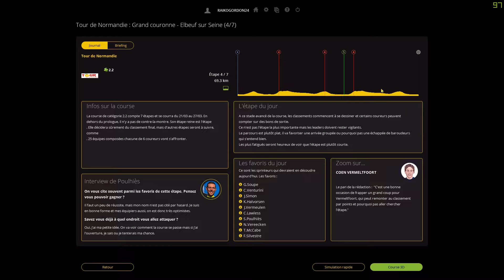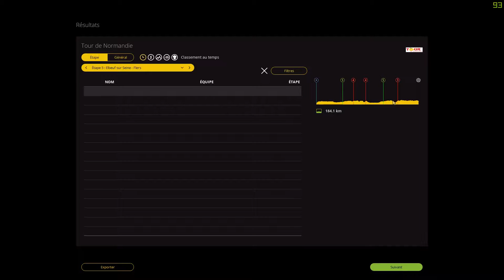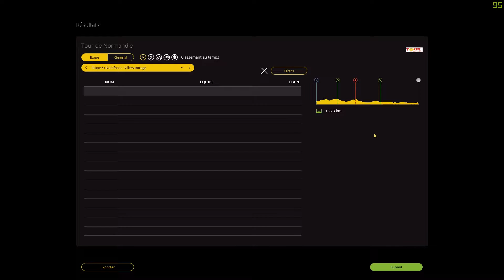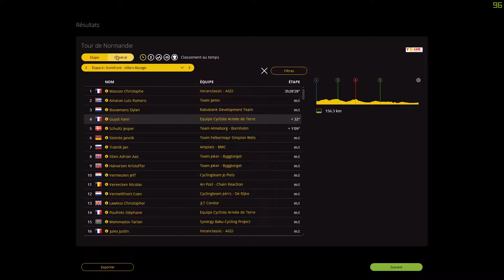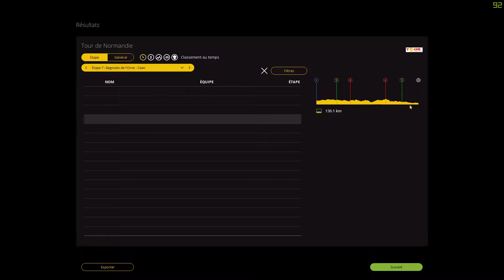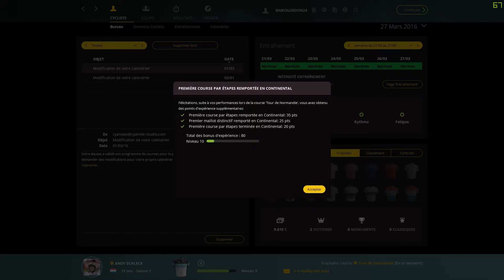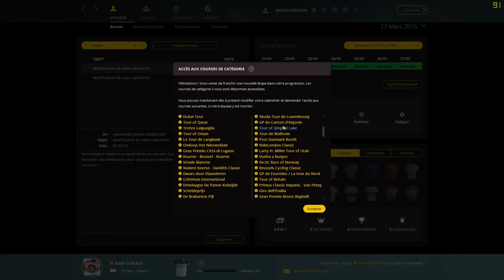PCM 16 l Pro Cyclist #4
Fin du Tour de Normandie !

CONFIG VOLANT :

- Pédalier T3PA